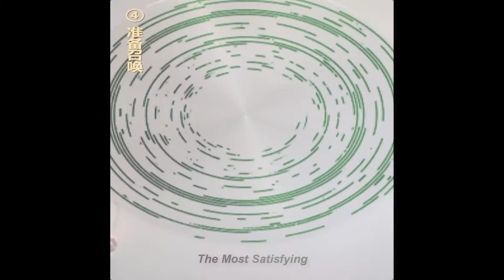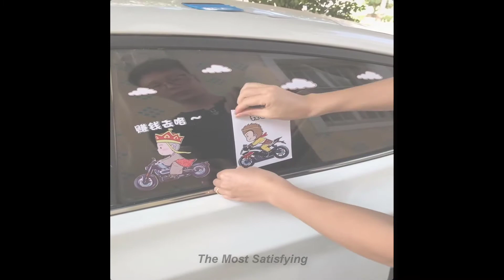💯🔝 Best Satisfying Video That You Can't Stop Watching😮😮 Satisfyng 100% 😌👏 #7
✓ Welcome to The Most Satisfying, the #1 channel for oddly satisfying, relaxing and sleep-inducing content.

✓ The Most Satisfying Best Oddly Satisfying Video